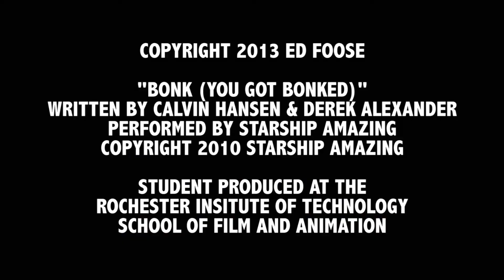Vampire Hunters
The fourth greatest vampire story ever told. Just behind "Little Bo Peep."